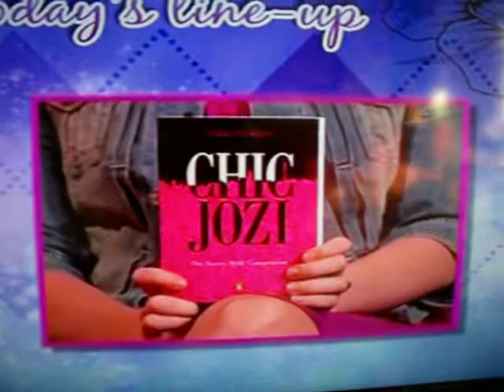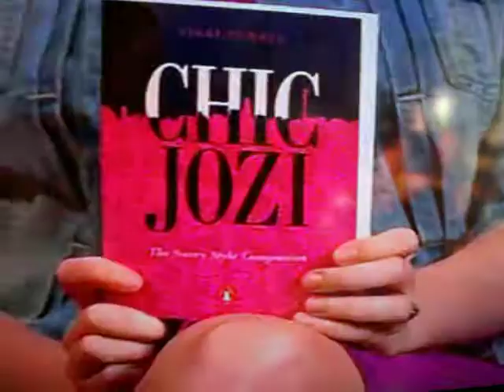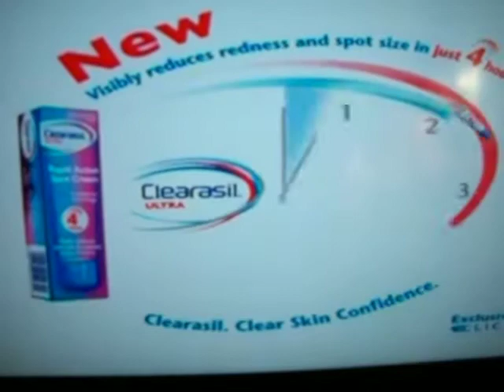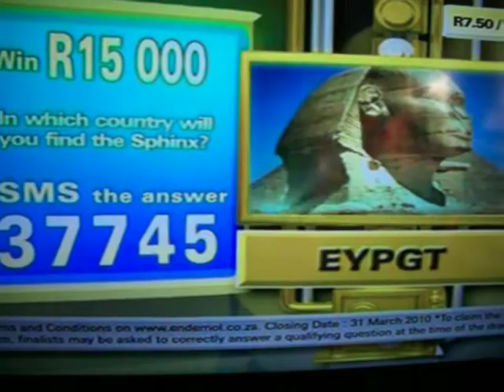Sistahood interview - Mushy Peas On Toast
Interview on Sistahood show, e-TV, about books, writing books, literature and careers in journalism, featuring Laurian Clemence and Nikki Temkin